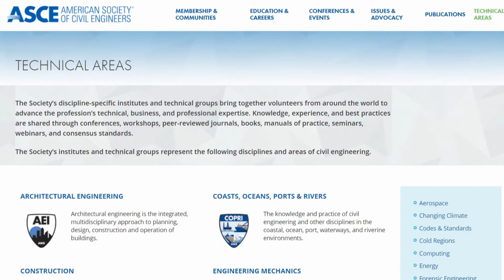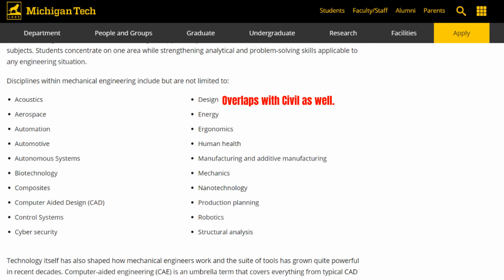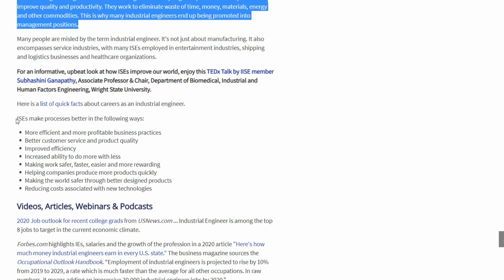Should You Major in Mechanical or Civil Engineering? | How to Choose Your Engineering Field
1:1 Mentoring Sessions Available An engineering student asked me what to do because he couldn't pick between Architecture, Civil, Mechanical, and Industrial Engineering.

SOCIAL

I'm a mechanical engineering graduate with ~9 years on the professional field. The information I share is based on personal experience, research, and/or analysis (either one or a combination of all). The subjects are the following:

*Engineering Career 🚀 (mainly) based on everything I’ve learned and went through in college and industry as an engineer

I also share thoughts and perspective on:

*Personal Development
*Motivation/Mental Health/Strength
*Other current, relevant and interesting events!